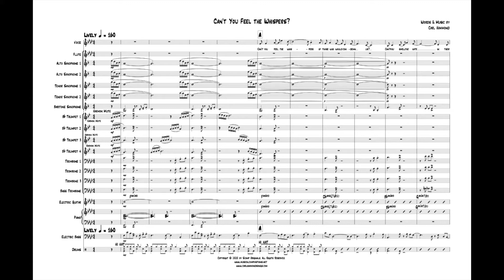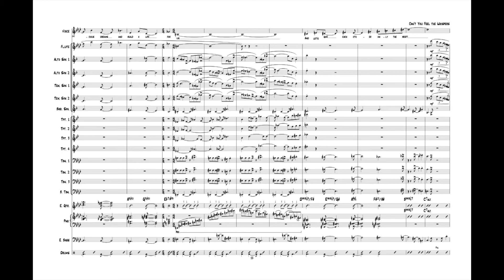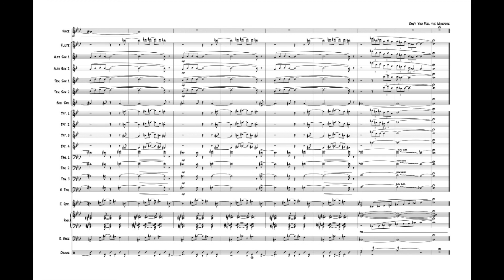Can't You Feel the Whispers?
Words & Music by Carl Hammond
Can't you feel the whispers of those who would condemn us?
Can't you smell the hate in their bitter smiles?
Can't you taste the anger inside their fragile minds?
Can't you see all their hidden denials?

In the way we love some say it should be forbidden,
that it goes against some of nature's plans.
But our love is real, their beliefs are just fantasy.
We'll win the struggle, yes we can,
Together we will be demanding freedom to be free to be.
Why won't they see it's just between you and me?
Let's forget the world's concerns, let's concentrate on us.
Let's create our very own happiness.
Let's release our precious dreams and build a life for us.
And let's give each other only the best!

Our love is our own, we're the only ones inside it.
It won't be defined by those we never knew.
Through your strength I've learned to ignore those toxic whispers.
Maybe soon I'll be that strong for you.
Maybe I could be that strong for you.
Someday soon I’ll be that strong for you.

If you or anyone you know might like to have any of my charts, just pay what you can (that doesn’t mean they are free). Just write to me with your hard luck story, and there are a million of them. Tell me about how your school band doesn’t get the funding it deserves, or how publishers want more for their products than you can afford, or how your band is a community organization which is poorly funded, or any other plea for mercy that you have, and I can almost promise, you will receive a deal of a lifetime.

Si usted o alguien que conoce posiblemente quisiera conseguir uno o más de mis temas, me pagas lo que puede (pero no significa que es grátis). Escríbeme con su historia de mala suerte, y hay un millón de ellas. Dime como la banda escolar no recibe los fundos que merecen, o como los publicantes quieren mas por sus productos que puedes pagar, o como su banda es una organización de la comunidad, o con cualquier otro pedido de piedad, y puedo casi prometer que recibirás el mejor trato de tu vida.